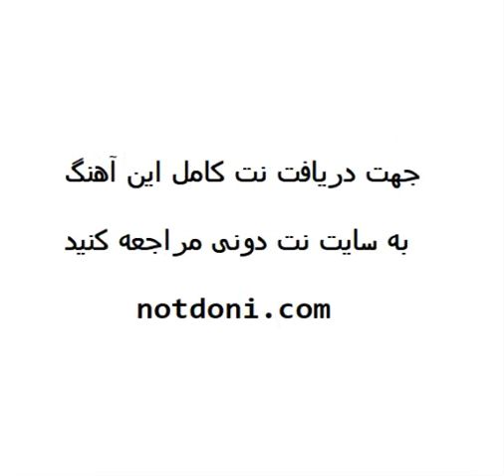نت کیبورد آهنگ جنگل بدون ریشه از سیاوش قمیشی